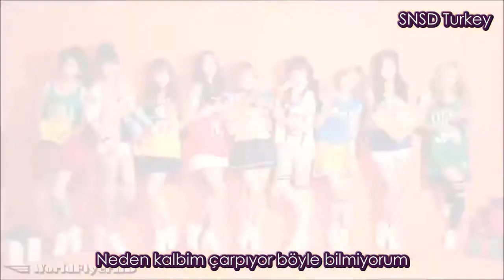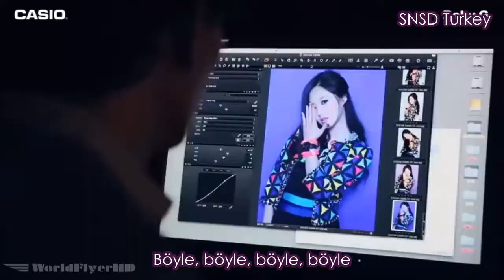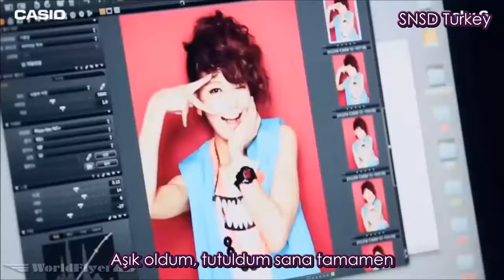Girls' Generation - Baby Maybe (Türkçe Altyazılı)